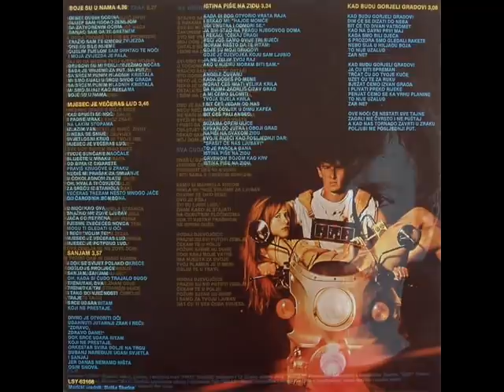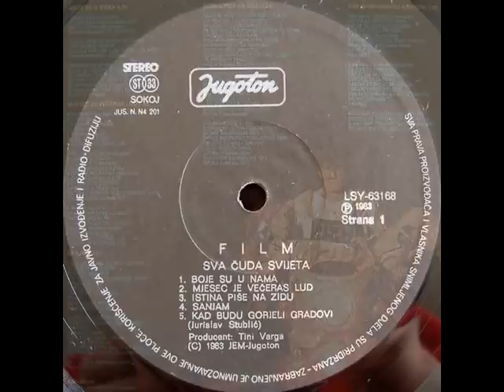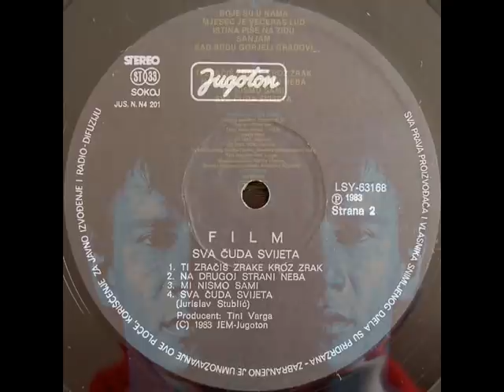NA DRUGOJ STRANI NEBA - FILM (1983)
Sva Čuda Svijeta (1983)